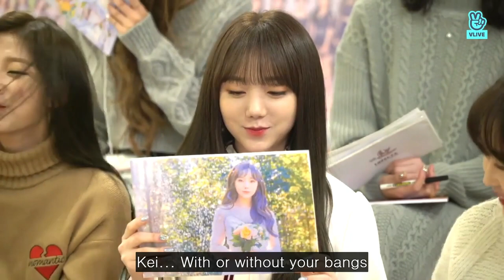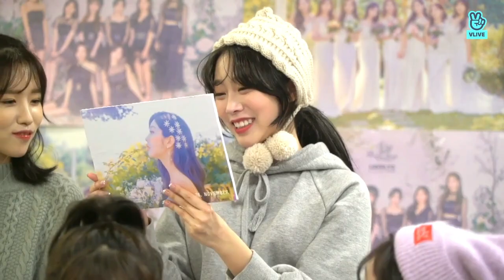Lovelyz Mijoo cough